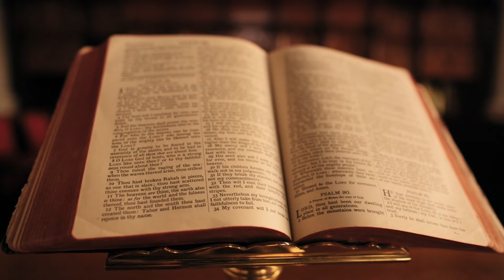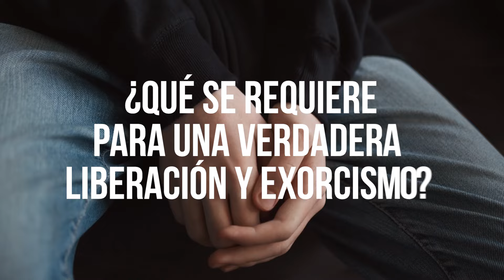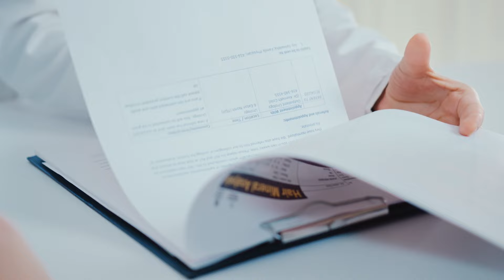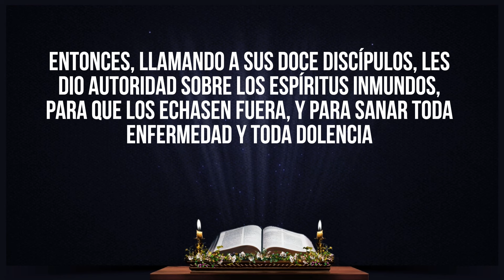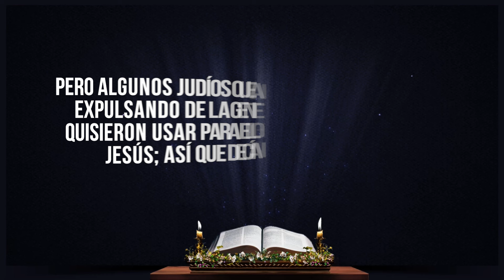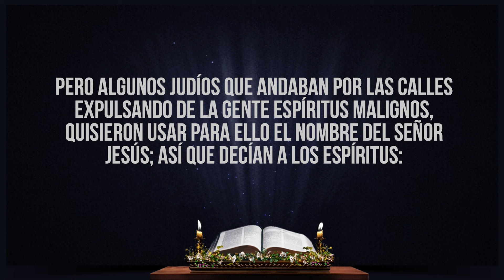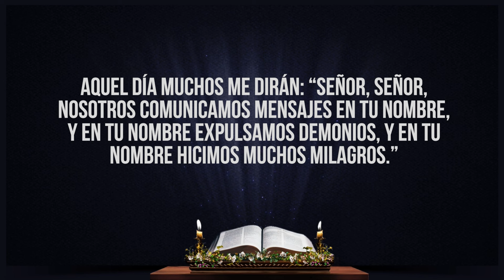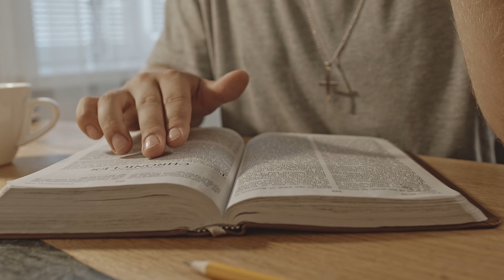¿Realmente FUNCIONAN las liberaciones y EXORCISMOS por FUERA de la Iglesia CATÓLICA?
¿Liberaciones y exorcismos en iglesias protestantes y anglicanas? NUNCA olvides estos consejos cuando seas atacado espiritualmente...

En este video, exploramos un tema fascinante y controvertido: las liberaciones y exorcismos realizados fuera de la Iglesia Católica. ¿Pueden estos ritos ser verdaderamente efectivos sin la autoridad y el respaldo eclesiástico? ¿Existen peligros ocultos que debemos considerar? ¿Qué opinan los exorcistas y teólogos católicos sobre estas prácticas?

Acompáñame en esta reflexión sobre la eficacia de las liberaciones y exorcismos en otras religiones. Este video busca arrojar luz sobre la importancia de acudir a sacerdotes legítimos cuando enfrentamos ataques demoníacos. Sin embargo, muchos católicos que viven en zonas remotas, lejos de un exorcista, se preguntan si es posible recurrir a otros líderes religiosos para obtener liberación espiritual.

En medio del desespero y la falta de orientación del clero católico, muchos creyentes buscan desesperadamente ayuda fuera de la Iglesia. Entonces, ¿pueden estos ritos ser efectivos sin la autoridad y respaldo de la Iglesia? ¿O existen peligros ocultos que debemos conocer? ¿Qué dicen los exorcistas y teólogos católicos sobre estas prácticas? Exploraremos las repuestas que la iglesia católica y los exorcistas como el padre Gabriele Amorth, Jose Antonio Fortea y César Truqui.